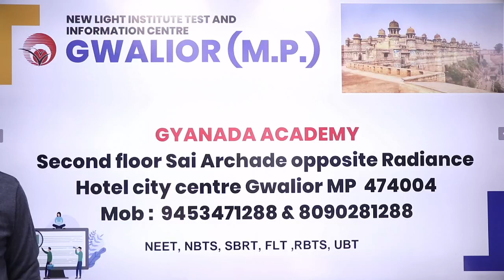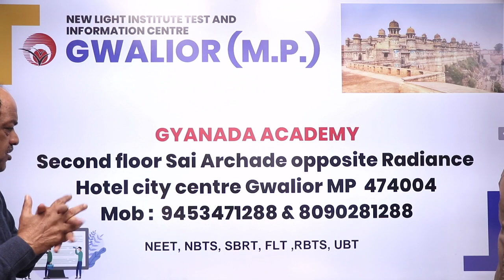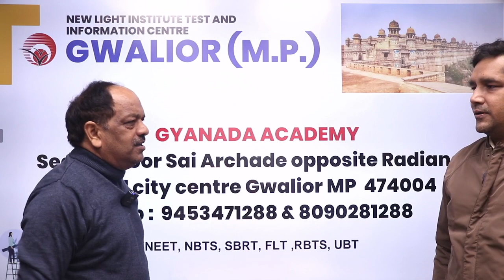NEW LIGHT INSTITUTE OFFLINE TEST CENTRE पटना, शिमला, कोटा और दिल्ली के बाद अब ग्वालियर में भी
NEW LIGHT INSTITUTE OFFLINE TEST CENTRE पटना, शिमला, कोटा और दिल्ली के बाद अब ग्वालियर में भी | NEW LIGHT INSTITUTE | Dr. S.P. SINGH

NEET 2023 | NEW LIGHT INSTITUTE | TEST CENTRE अब आपके शहर में newlightneet neet_2023_test_series | 📢 SINGH SIR